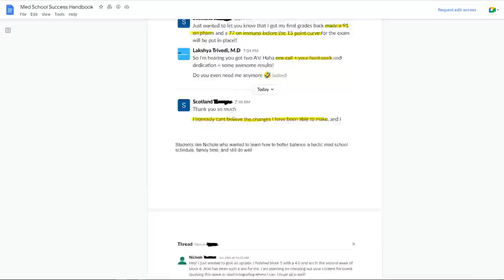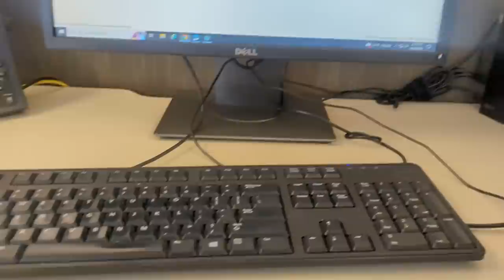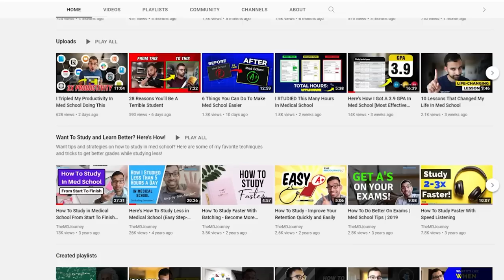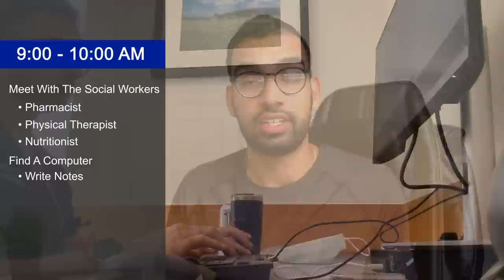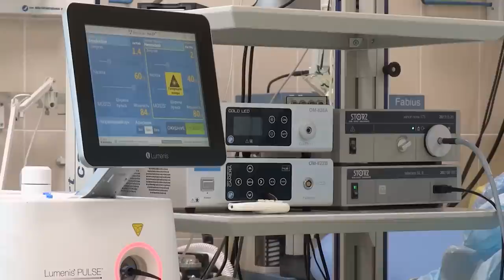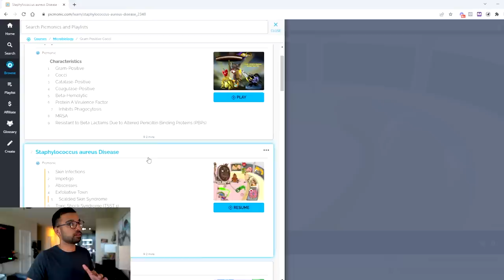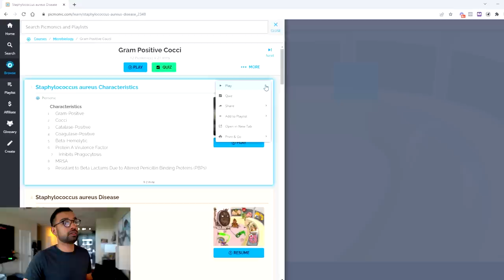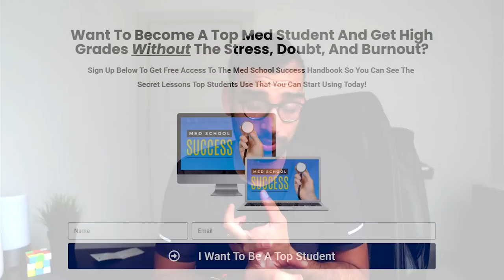Day In The Life As An Internal Medicine Hospitalist (My First Week)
Do you want to know what hospitalists do? In this video, I will take you through my day as an Internal Medicine hospitalist. From patient encounters to paperwork, learn what it's really like to work in the hospital. This video is perfect for anyone considering a career in medicine or interested in learning more about what hospitalists do.

00:00 Introduction
00:50 What Is A Hospitalist
03:17 My First Week Experience
06:04 Pros
09:10 Cons
12:12 Hours
17:13 Picmonic
19:18 Salary